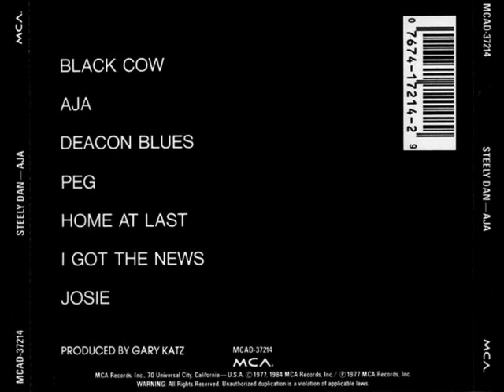I Got the News (Steely Dan) - Justin Morell Quintet cover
Instrumental jazz cover of Steely Dan's "I Got the News", originally on their "Aja" album. Tune written by Walter Becker and Donald Fagen. The Justin Morell Quintet is Tom Peterson: sax, John Daversa: trumpet, Todd Sickafoose: bass, John Guerin: drums, and Justin Morell: guitar. Recorded in 2001.